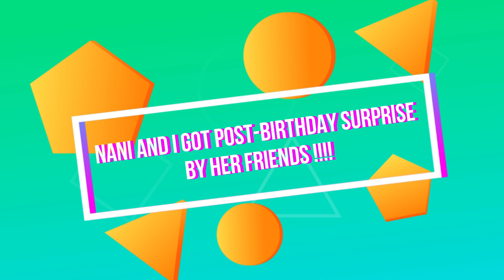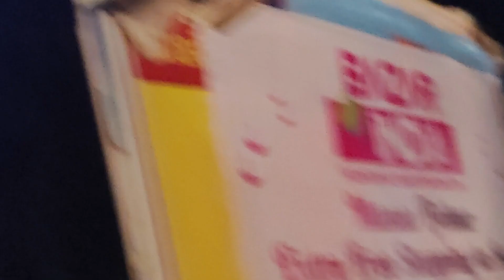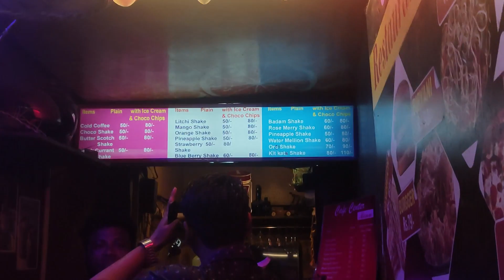Surprise Post Birthday Celebration 🤩 | Cuttack Dussehra Bula Buli 😎